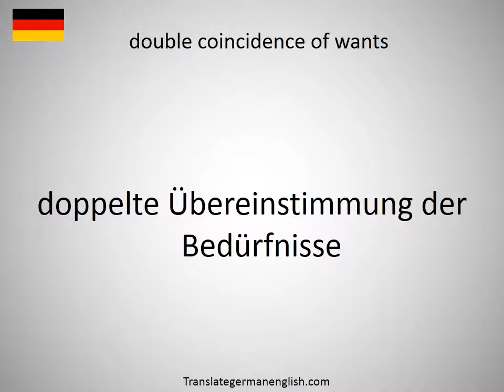How to say double clutch transmission DCT in German?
How to say double clutch transmission DCT in German? Learn the pronounciation double clutch transmission DCT! How to Pronounce double clutch transmission DCT. Expand your vocabulary, learn German words. Practice German online. Use this free pronunciation guide to practice words at a time. Learn German for free. Thank you for viewing, please like or subscribe! hoe om te sê, si të thuash, እንዴት እንደሚናገር, wie sagt man, comment dire, come dire, como dizer, как сказать, nasıl denir, cómo decir, 怎么说, πώς να το πω, hoe zeg je.